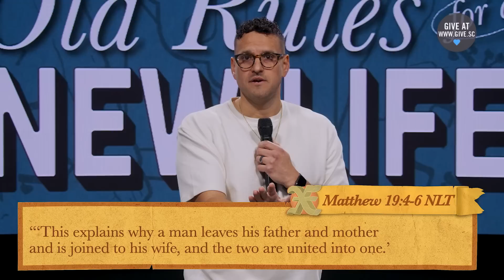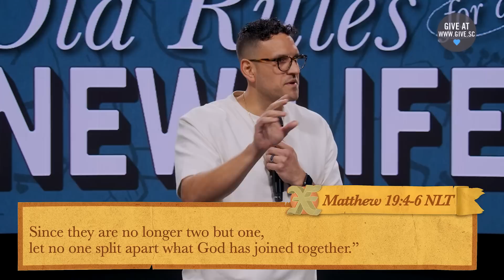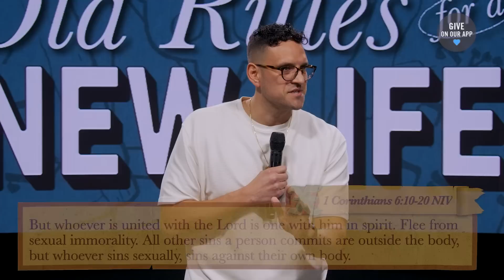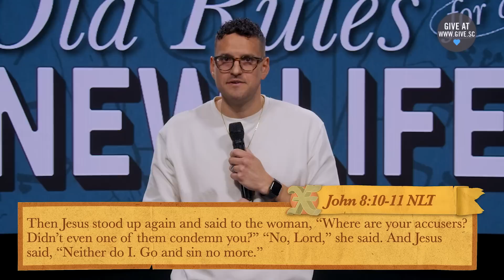You Shall Not Commit Adultery (Worship and Message) | Sandals Church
"Thou shall not commit adultery..." The 7th commandment in the 10 commandments - and the commandment that takes you into the privacy of the bedroom. This message talks through how to heal if you've been betrayed, how to heal if you have failed personally in this area, and how the ultimate faithfulness we desire to see can be found in Jesus.